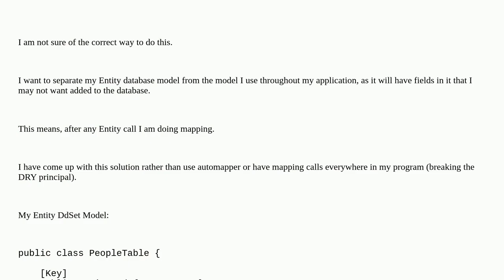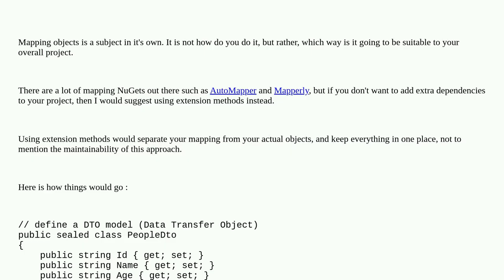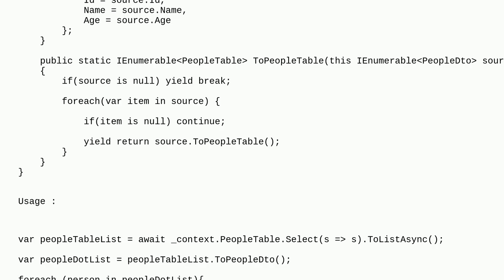Codereview: Mapping Entity Database Table to Model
Mapping Entity Database Table to Model

A special thanks goes out to the community

  .net entity-framework-core c#